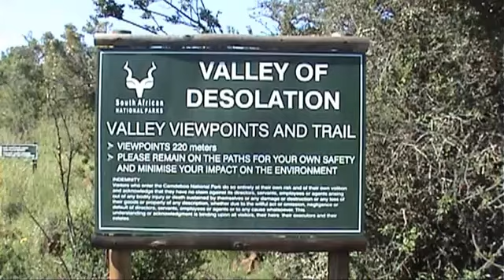Johannes Kerkorrel Halala Afrika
Johannes Kerkorrel - Halala Afrika. Valley of desolation, Graaff Rienett.